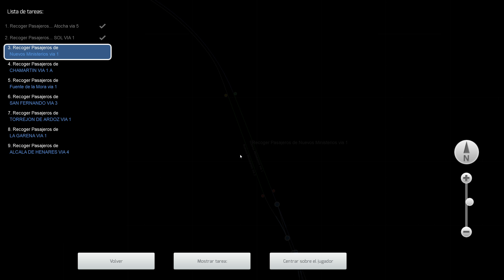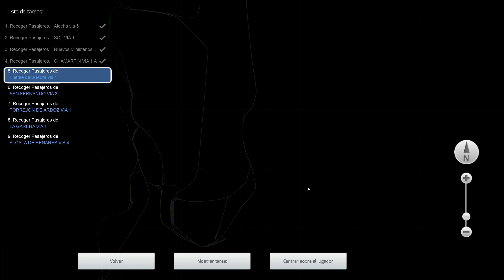Train Simulator 2018 🚊 | Renfe 463 (Civia) | Cercanías Madrid (Atocha - Fuente de la Mora)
ASÍ AYUDAS MUCHO A HACER CRECER EL CANAL, VENGA QUE NO CUESTA NADA :)